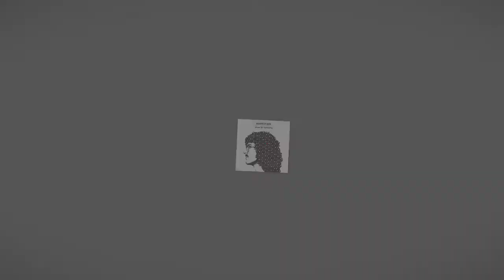[Update #6] I Think I'm A Clone Now [720p HD]